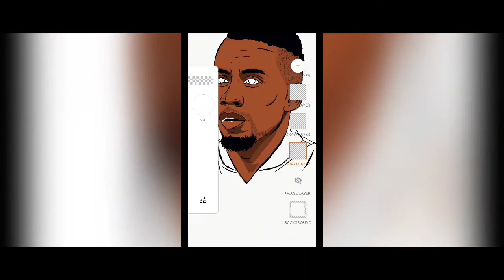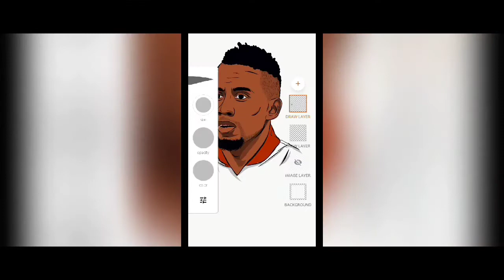VECTOR | BLAISE MATUIDI | JUVENTUS | ADOBE DRAW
vector art bagi pemula gampang dan mudah pakai apk AdobeDraw bisa kalian coba dirumah.